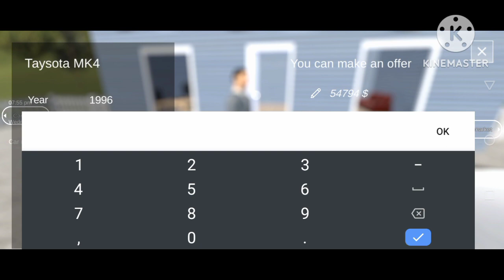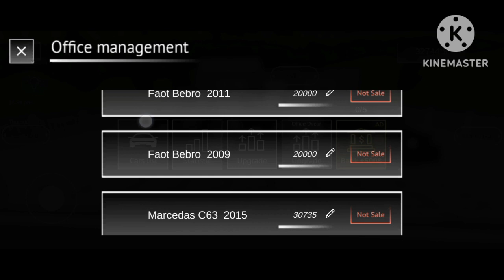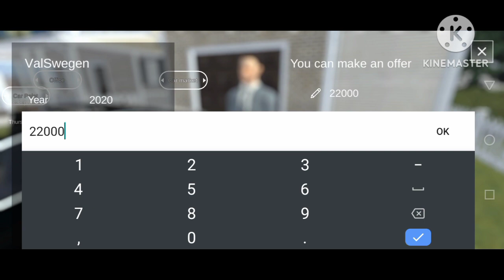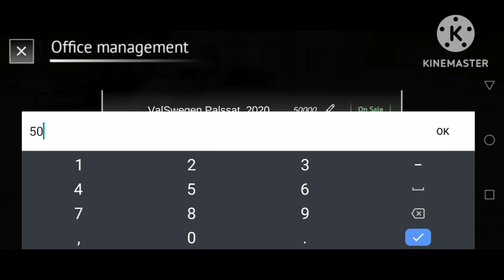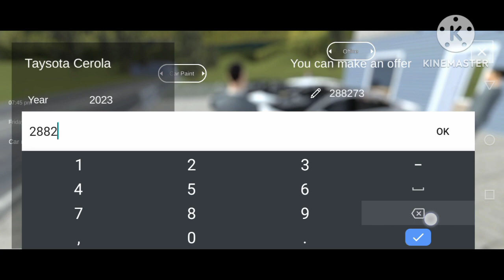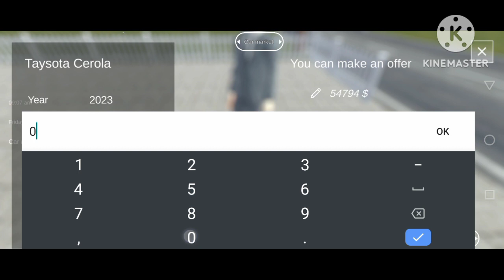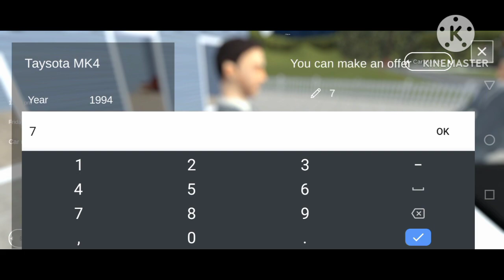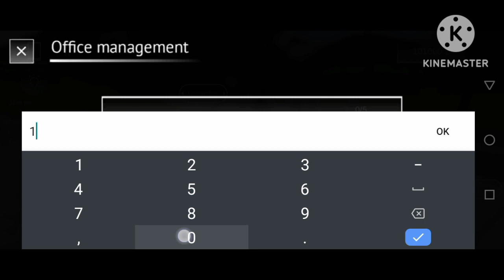gaming 🔥🔥The Car For Sale Simulator gameplay video and subscribe my channel🙏🙏 is beautiful❤️ game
my channel is beautiful game video